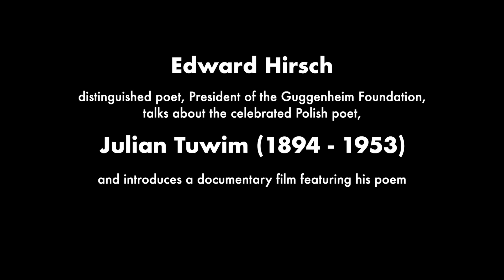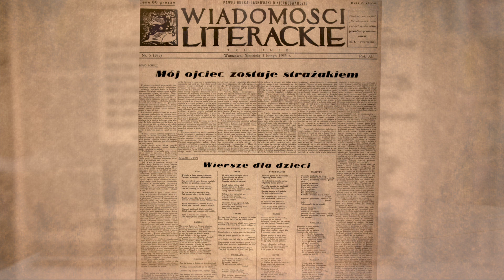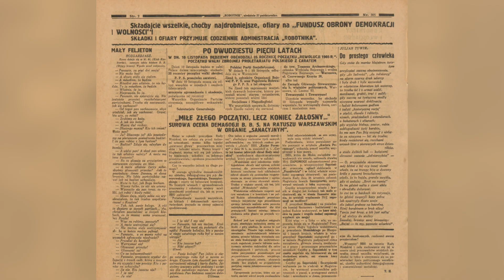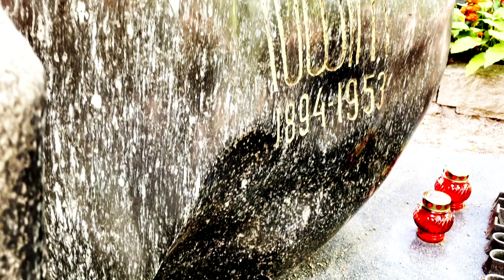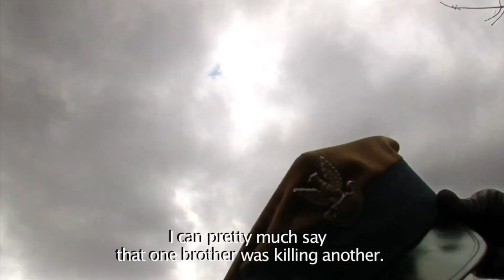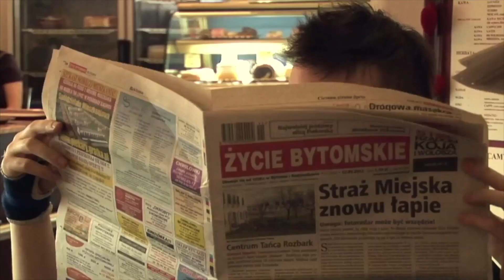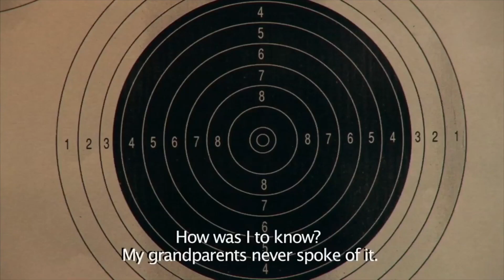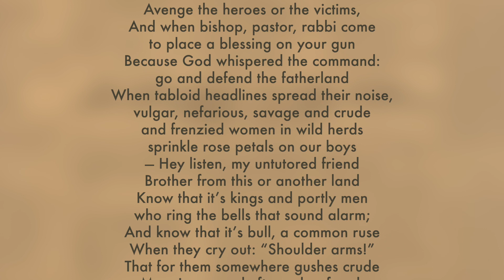Julian Tuwim - POLISH POETRY UNITES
Polish Poetry Unites is a new video series for anyone interested in literature, history and reading. In each episode Edward Hirsch, a distinguished American poet, and the president of the Guggenheim Memorial Foundation, will introduce a celebrated Polish poet to American audiences.

Edward Hirsch says: Julian Tuwim (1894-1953) is a remarkable poet. He’s probably the most important Polish poet between World War I and World War II. He was a Jew and a Pole. He wasn’t very committed to his Jewishness; he was tremendously committed to his Polishness. He believed in the Polish literary and cultural tradition and contributed a tremendous amount to it. He was one of the founding members of a group called Skamader.

This group was vital and completely committed to the present. They believed in a kind of vital Bergsonian commitment to life. They were also traditionalists poetically, they believed in the sanctity of a good rhyme, in the importance, almost the divine quality of rhythm. The– the nature of poetic form. This makes their work extremely difficult to translate, said Edward Hirsch in the beginning of his introduction of the poet to the American audiences.

Julian Tuwim’s epic poem “Polish Flowers” was finished during the World War II in New York City, where he managed to escape with his wife, Zofia.

Tuwim is best known as a poet of children’s books. He’s just got a kind of genius for rhyming and for nonsense words and for playfulness and this sort of wild, sinister quality that you sometimes get in children’s verse, and fairytales., says Hirsch, He’s somewhat poetically or formally somewhat akin to someone like Richard Wilbur or Anthony Hecht in our tradition. He’s almost impossible to translate.

Although, his most popular book Locomotive was translated to English by two English translators: Gutteridge and Peace.  The fact that Tuwim himself provided English rhymes to this translation and worked closely with the translators very likely contributed to this masterful translation. “Locomotive” was a bestselling book in Poland in 1930s and remains one of the most beloved Polish books for children.

The first English edition was published in UK in 1940, with the illustrations. The same illustrations as original, done by two Tuwim’s friends from Poland who both emigrated to the UK in 1930s: Jan Lewitt and George Him. (born Jerzy Himmelfarb in Lodz.  Their characteristic style evolved from blending surrealist and cubist tendencies with whimsical humor, they both made the wonderful careers in the UK.

Moderator: Edward Hirsch
Writer and Director: Ewa Zadrzyńska
Cinematography: Jacek Mierosławski
Editor: Anna Jędrzejewska
Curator and Executive Producer: Bartek Remisko